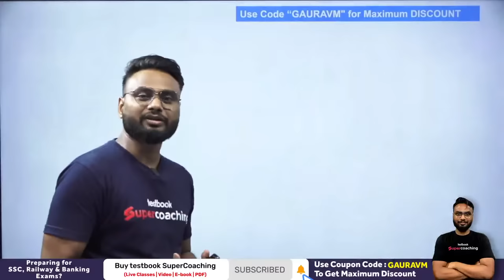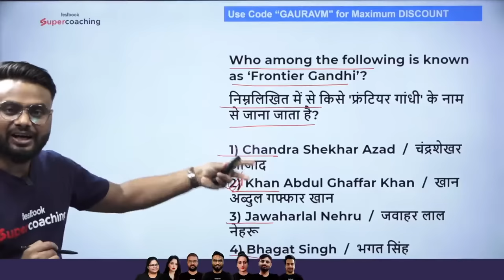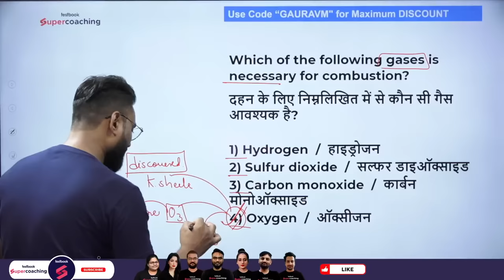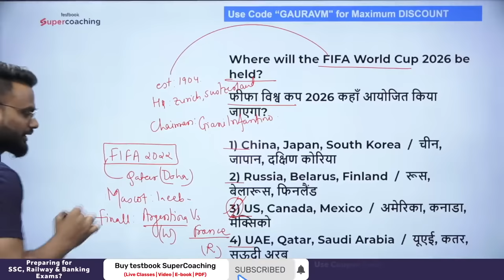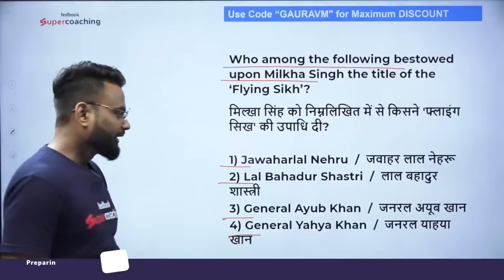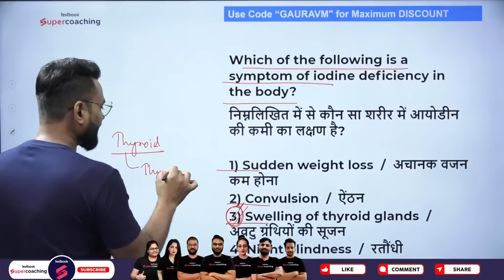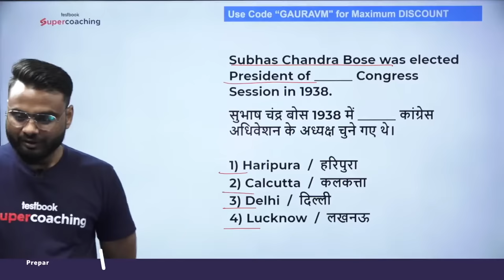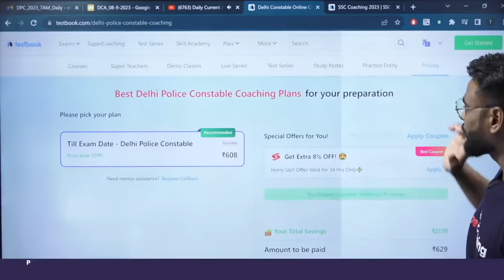Delhi Police GK GS Classes 2023 | Day 1 | Delhi Police Constable 2023 GK PYQs | GK By Gaurav Sir